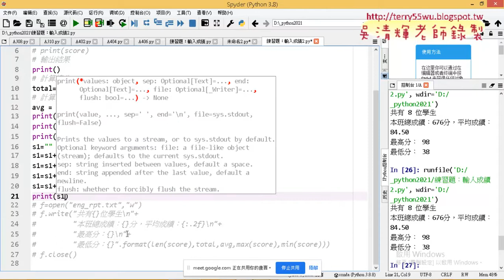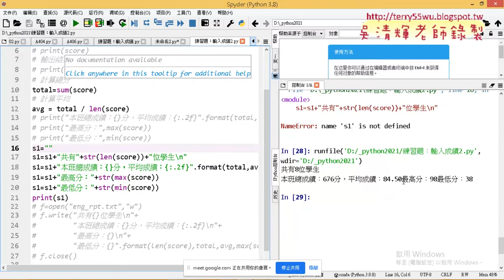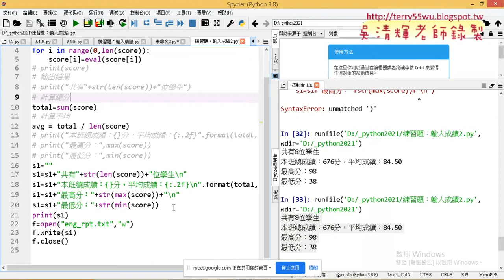06 串接為s1字串變數後再輸出